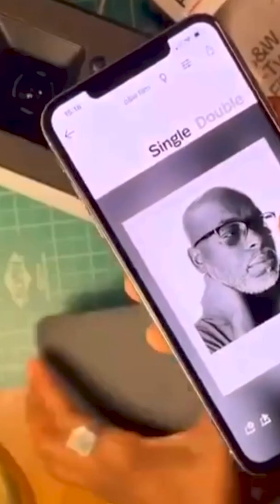Name some of your favorite cameras from this era!